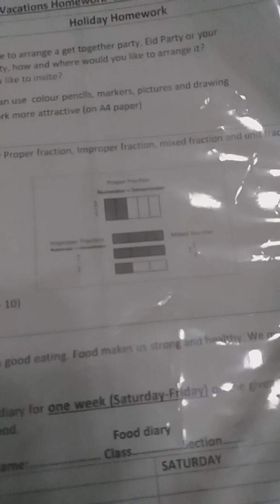Grade 4 Mathwise Unit 4 Fractions (part 1)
An intro to fractions and its types
Proper fractions
Improper fractions
Mixed fractions